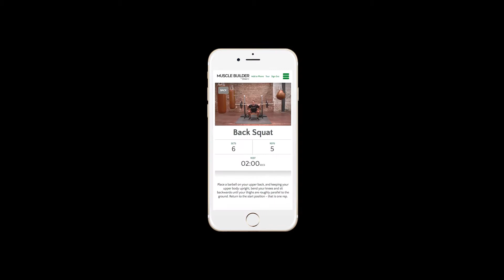DNAfit | Genetically-Guided Fitness With Elevate Training Programmes